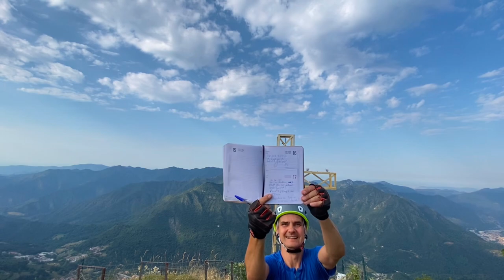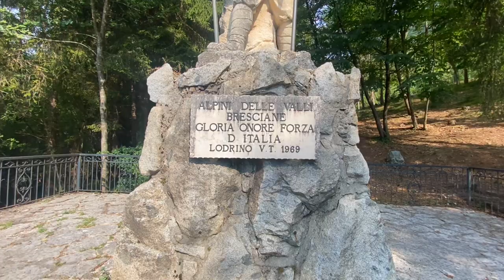#2) ŻELAZNY SZLAK - VIA FERRATA CASPAI. ITALIA, LOMBARDIA, OKOLICE JEZIORA GARDA. ZEW PRZYGODY`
Via Ferrata  – pierwsza w moim życiu!
Historia jest prosta: Trzy lata temu dowiedziałem się o istnieniu szlaku zabezpieczonego stalowymi linami. Od razu wiedziałem, że chcę się z nim zmierzyć – odezwał się Zew Przygody.
Okazja nadarzyła się w zeszłym roku. W trakcie rodzinnej wyprawy do Włoch nad jezioro Garda, zarezerwowałem jeden dzień na realizację postanowienia. Z kilkunastu możliwości wybrałem tę, która była opisana jako najtrudniejsza – „Sporty Ekstremalne”. W sam raz na pierwszy raz dla 51-latka ;)
Zaopatrzyłem się w niezbędny ekwipunek. Kask, uprząż i lonżę z absorberem. Przydał się kask… Po dotarciu na początek Via Ferraty postanowiłem spróbować swoich sił bez przypinania się do lin. I  właśnie tak dotarłem na szczyt :).
Stanowczo jednak odradzam ten sposób wspinaczki gdyż jeden błąd może zakończyć się nieszczęśliwym wypadkiem!!!
Była to mój pierwszy, ale wiem już na pewno, nie ostatni  Żelazny Szlak

Via Ferrata - перша в моєму житті!
Історія проста: три роки тому я дізнався про існування стежки, закріпленої сталевими канатами. Я відразу зрозумів, що хочу зустрітися з ним», — сказав Adventure Call.
Нагода випала минулого року. Під час сімейної поїздки до Італії на озеро Гарда я зарезервував один день для виконання постанови. З десятка варіантів я вибрав той, який назвали найскладнішим – «Екстремальні види спорту». Якраз вчасно вперше для 51-річної людини ;)
Я отримав необхідне обладнання. Шолом, ремінь і шнурок з амортизатором. Став у пригоді шолом ... Дійшовши до початку Via Ferrata, я вирішив спробувати свої сили, не прив'язуючись до мотузок. І так я потрапив на вершину :).
Але я категорично не раджу такий спосіб сходження, тому що одна помилка може закінчитися нещасним випадком!!!
Це була моя перша, але точно знаю, не остання Залізна дорога